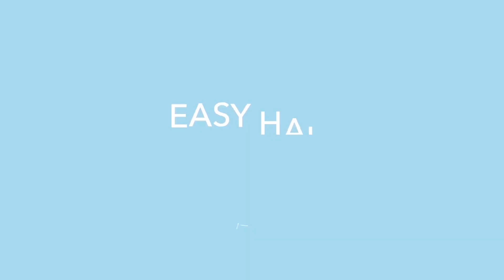느끼함은 그만 짧은 직모가 캐주얼 포마드 스타일링 하는방법 (feat. 핸드드라이)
안녕하세요 머리쉽게알려주는 이지입니다😊

포마드스타일 하면 뭔가 2대8로 쫙갈라진 느낌의 포마드가 생각나서  시도하기 부담스럽고 나이들어보일것같다는 생각에 시도하지 않는 분들이 많을것같아요 그래서 제가 오늘 직모에 짧은머리가 포마드 느낌은 살리면서 느끼하지않고 캐주얼한 느낌의 포마드스타일을 알려드릴게요

📌이지 헤어가 쓰는 제품명 📌

드라이기 - JMW 에어젯 MS6020B
고데기 - 그리에이트 플렛마스터 14mm
왁스- 벤라우진 포마드
가스 스프레이 - 다슈 포맨 밤부 핀 스프레이
액체 스프레이 - 브리티시엠 하드 테일러 스프레이

💈 이지헤어 꿀팁영상 💈

7. Dj Quads: soul

8. "Joakim Karud - piano & sax